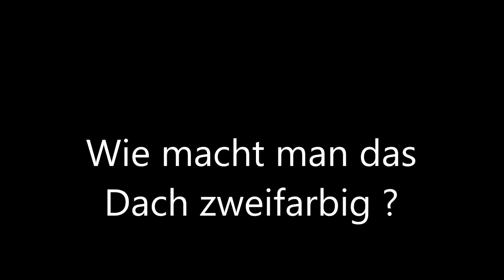Märklin Gepäckwagen 4026 zweifarbiges Dach neu gemacht -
Wenn hier ein Airbrush - Profi zuschaut würde ich mich natürlich auch über eine Rückmeldung freuen, wie man es besser machen kann. Ansonsten ist das Ergebnis für den Qualitätsanspruch für die Augen an 60, schon ok.

Farben und Airbrush von Revell